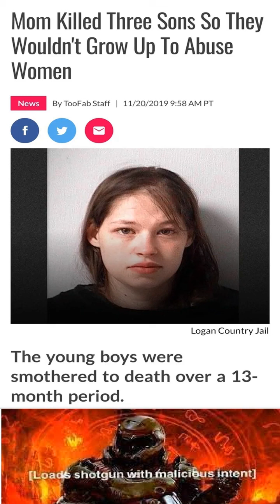Get confused - Dankest memes & comments | Subscribe Monday December 20th!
Try not to laugh as you watch these weekly dank meme videos. You Laugh You Lose.
Orginal video= None
Memes for Today:
 ♦ TikTok Memes
♦ Minecraft Memes
♦ Funny Vines
♦ Anime Memes
♦ Reddit Memes
♦ Cursed Memes
♦ Spiderman Memes
♦ SpongeBob Memes
♦ Cartoon Memes
♦ Gaming Memes
♦ Mickey Mouse Memes
♦ GTA Memes
♦ Nintendo Memes
♦ Marvel Memes
♦ Avengers Memes
♦ Dwayne The Rock Johnson Memes
♦ Mario Memes
♦ Movie Memes
♦ Disney Memes
♦ Soccer Memes
♦ Twitter Memes
♦ Pokemon Memes
♦ Text Memes
♦ Car Memes
♦ Slav Memes
♦ Christmas Memes
♦ Toy Story Memes
♦ Dream Memes
♦ Music Memes
♦ Truck Memes
♦ Fails Memes
♦ Elmo Memes
♦ Gym Memes
♦ Snowman Memes
♦ Girlfriend Memes
♦ Tobey Maguire Memes
♦ Random Meme
♦ TV News Bloopers Memes
♦ Pig Memes
♦ Nerf Gun Memes
♦ Chat Memes
♦ School Memes
♦ Water Memes
♦ Bears Memes
♦ Russian Memes
♦ Bacteria Memes
♦ Winter Memes
♦ Santa Claus Memes
♦ Hockey Memes
♦ Super Idol Memes
♦ The Amazing World of Gumball Memes
♦ Halo Memes
♦ Chicken Memes
♦ Lion King Memes
♦ Cringe Memes
♦ Only in New York Memes
♦ Party Memes
♦ Rat Memes
♦ Doctor Octopus Memes
♦ What do you do for a living Memes
♦ Karaoke Memes
♦ Indian Memes
♦ Police Memes
♦ PC Memes
♦ Voice Message Memes
♦ Driving Memes
♦ McDonalds Memes
♦ Pizza Memes
♦ Asian Memes
♦ Doorbell Memes
♦ Cop Memes
♦ Doggo Memes
♦ Gasoline Memes
♦ Microwave Memes
♦ Egg Memes
♦ Computer Memes
♦ Oh no! “Our table! It’s broken! Memes
♦ New York City NYC Memes
♦ Wholesome Memes
♦ Cooking Memes
♦ Nut Memes
♦ Shopping Memes
♦ Washing Machine Memes
♦ Cam Memes
♦ Deer Memes
♦ Pepsi Cola Memes
♦ Arnold Schwarzenegger Memes
♦ Dinosaur Memes
♦ Dad Memes
♦ Prank Memes
♦ Wheelbarrow Memes
♦ Motorbike Memes
♦ Reaction Memes
♦ Sleep Memes
♦ Toilet Memes
♦ Life Memes
♦ I think my brain just committed suicide Memes
♦ Forgot Blankets Memes
♦ Food Memes